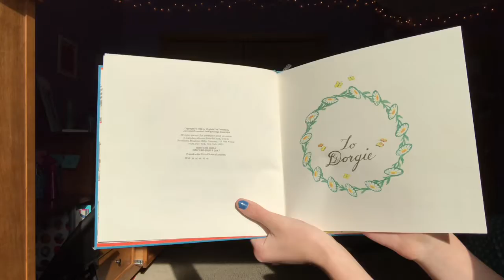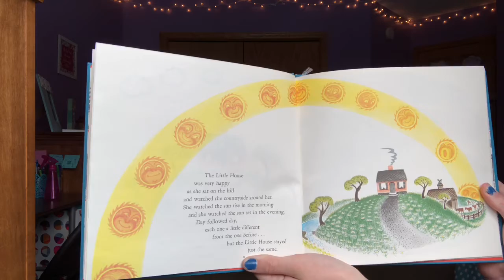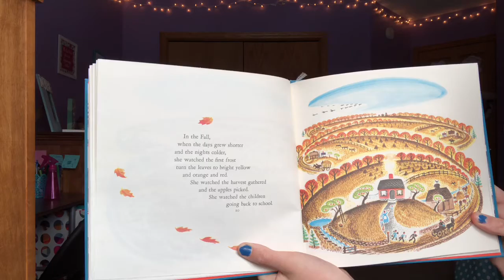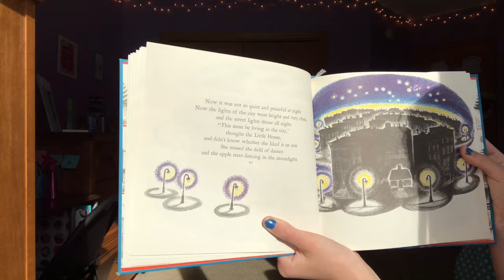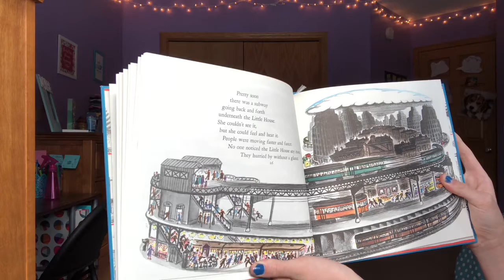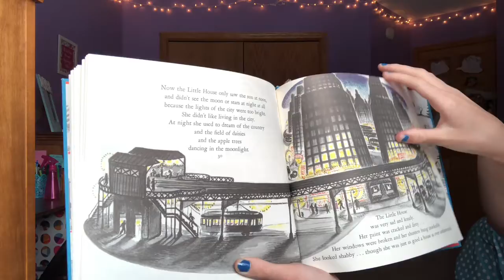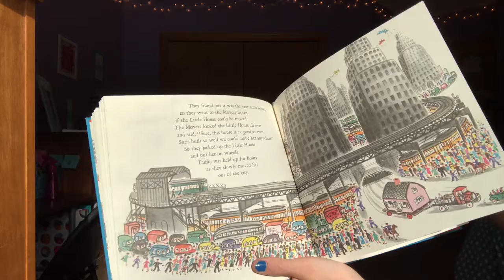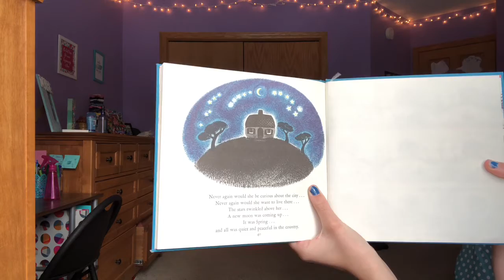The Little House By Virginia Lee Burtan